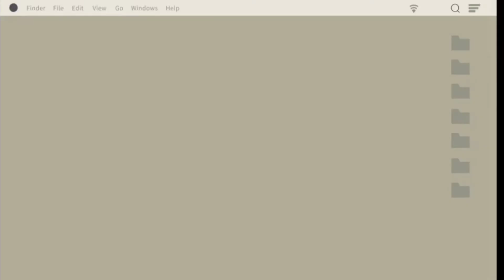yan ang patatas sa dammam malalaki at pahaba😂patatas@Crestilatv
hello guys share ko lng ang patatas namin dto mahahaba at malalaki@Crestilatv